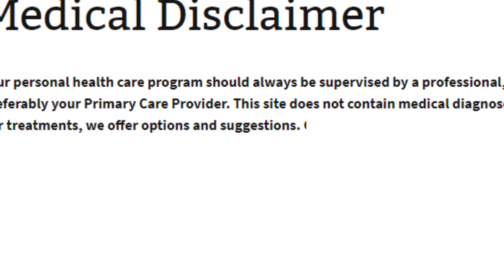Bell's palsy (Bengali)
Bell's palsy involves a weakness or paralysis on one side of the face. Symptoms often appear first thing one morning. A person wakes up and finds that one side of their face does not move.

The person may find that they suddenly cannot control their facial muscles, usually on one side. The affected side of the face tends to droop. The weakness may also affect saliva and tear production, and the sense of taste.

Many people are afraid they are having a stroke, but if the weakness or paralysis only affects the face, it is more likely to be Bell's palsy.

Approximately 1 in 5,000 people develop Bell's palsy each year. It is classed as a relatively rare condition.

In very rare cases, Bell's palsy can affect both sides of the face.